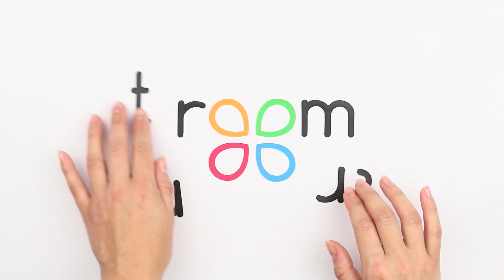13 TRUCCHI PAZZESCHI PER LOL SURPRISE / IDEE CON SFERE E CAPSULE DELLE LOL SURPRISE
Ti piacciono le carinissime LOL e sei pronta a giocarci tutto il giorno? O forse hai una sorella più piccola che le ha sempre in  mano? In ogni caso, la nostra compilation di oggi su hack e fai-da-te per i giocattoli LOL ti tornerà utile!

Materiali e strumenti:
• Tessuto autoadesivo
• Scovolini
• Scatola
• Gommapiuma
• Glitter
• Pistola a caldo
• Bambole L.O.L. Surprise!
• Colla Elmer
• Astuccio L.O.L. a forma di conchiglia
• Capsula L.O.L.
• Sfere L.O.L.
• Tubo flessibile
• LED
• Bottiglietta
• Ruote di vecchie macchinine
• Palettine da caffè in legno
• Bobine di filo
• Spiedini di legno
• Righelli
• Torce elettriche
• Saldatore
• Sabbia cinetica
• Matite
• Tulle
• Pezzi di pelliccia ecologica
• Pezzi di tessuto
• Manigle in plastica
• Rametto
• Filo decorativo
• Filo di lana
• Cannucce per bevande